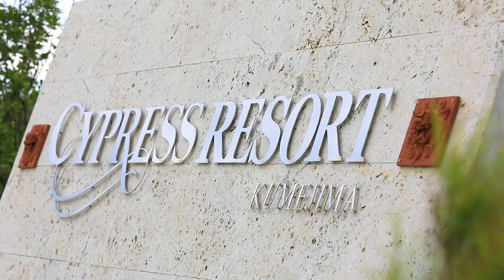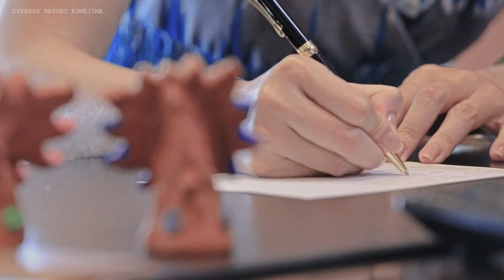【大澤有紗】 沖縄・久米島リゾートの旅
大澤有紗 出演「サイプレスリゾート久米島」のPVロングバージョン夏篇です。めっきり寒くなってきた冬を、このPVを観て乗り切りましょう   (^_^